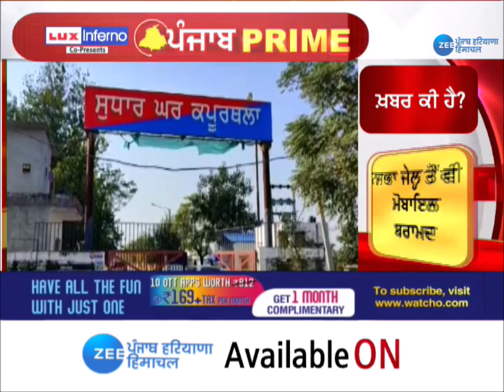ਕਦੋਂ ਬੰਦ ਹੋਵੇਗੀ ਜੇਲ੍ਹਾਂ 'ਚੋਂ ਟ੍ਰਿੰਗ-ਟ੍ਰਿੰਗ, ਕਦੋਂ ਹੋਵੇਗਾ ਜੇਲ੍ਹਾਂ ਦਾ ਸੁਧਾਰ ?|ZeePHH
ਕਦੋਂ ਬੰਦ ਹੋਵੇਗੀ ਜੇਲ੍ਹਾਂ 'ਚੋਂ ਟ੍ਰਿੰਗ-ਟ੍ਰਿੰਗ, ਕਦੋਂ ਹੋਵੇਗਾ ਜੇਲ੍ਹਾਂ ਦਾ ਸੁਧਾਰ ?